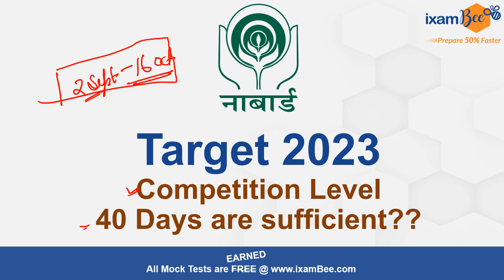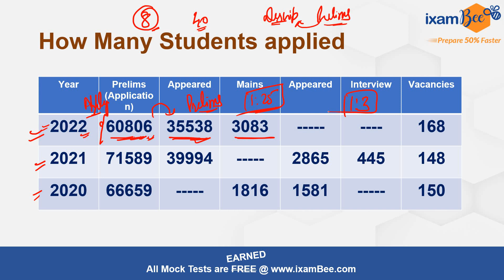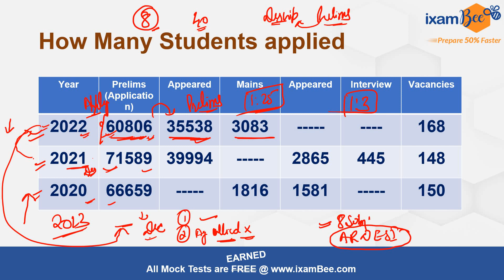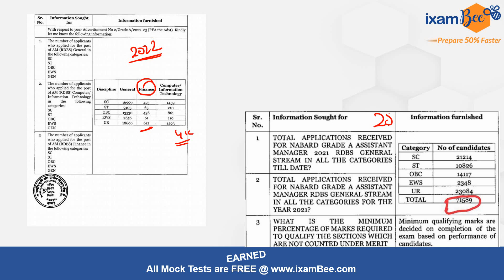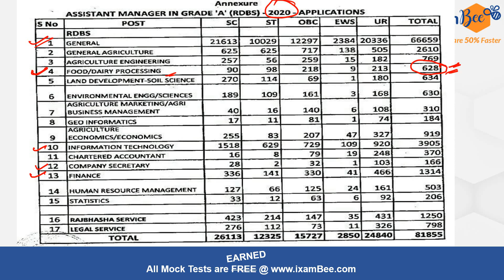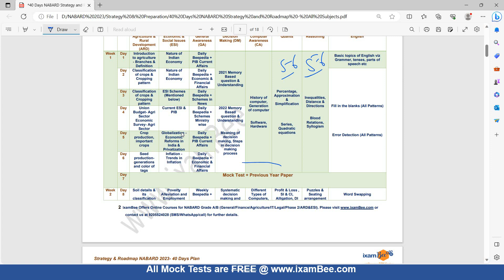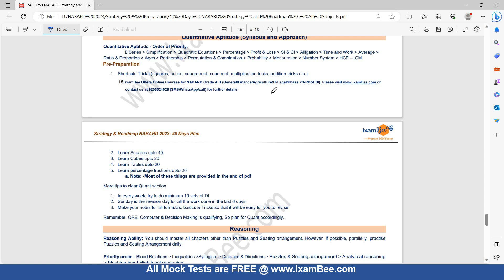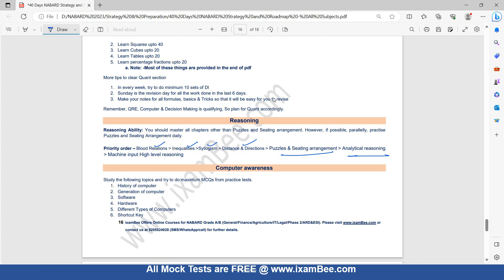NABARD 2023 || Competition Level ||40 Days Sufficient to Crack? || By Kailash Sir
👉NABARD Grade A ARD and ESI Question and Answer Phase 1 and Phase 2 PDF

👉NABARD Grade A Free Mock Test

👉NABARD Grade A Previous Year Paper